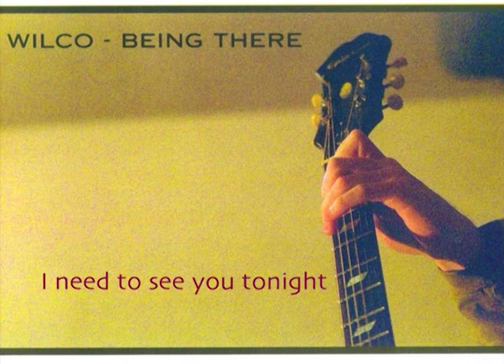Wilco - Far, Far Away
Lyrics by Jeff Tweedy